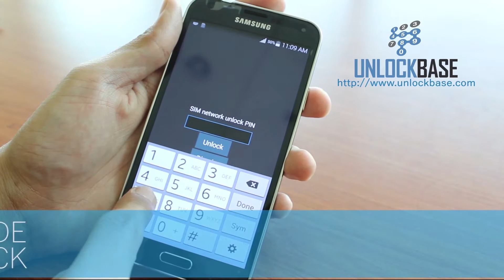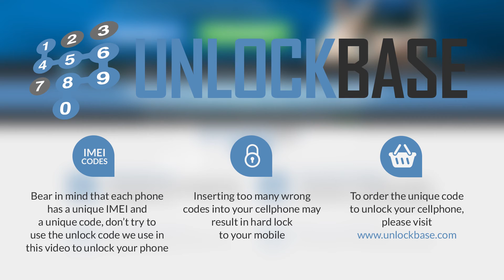How to Enter Unlock Code in Samsung Galaxy S5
How to enter Unlock Code in Samsung Galaxy S5 ? First you will need the code that you can order from UnlockBase

Samsung Galaxy S5 Unlocking Instructions:

1. Insert a Sim card from a foreign carrier.
2. Phone will display "Sim Network Unlock Pin" or "Network control Key"
3. Enter the 8 digit Network Unlock Code emailed to you.
4. Galaxy S5 will display "Network Unlock Successful" and will return to the main screen.

Your Samsung Galaxy S5 is now Unlocked!